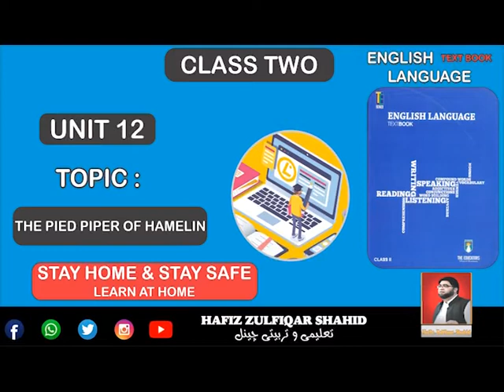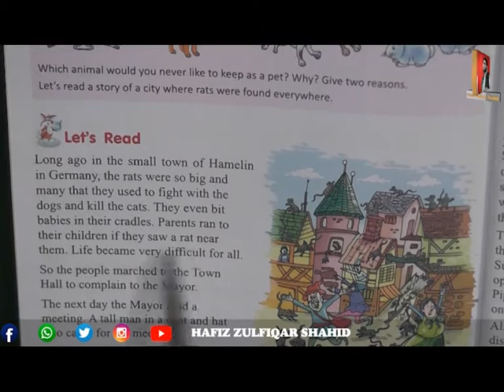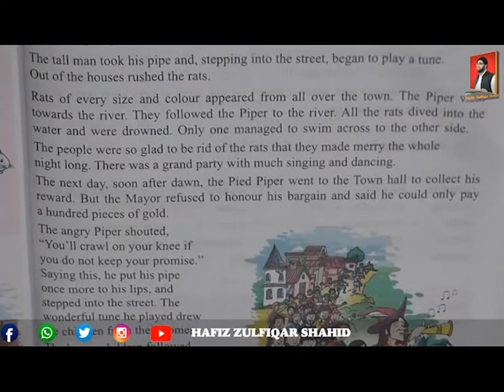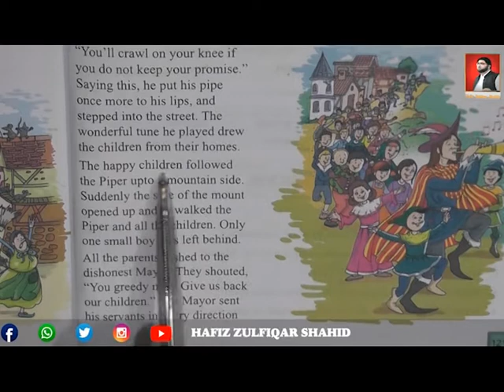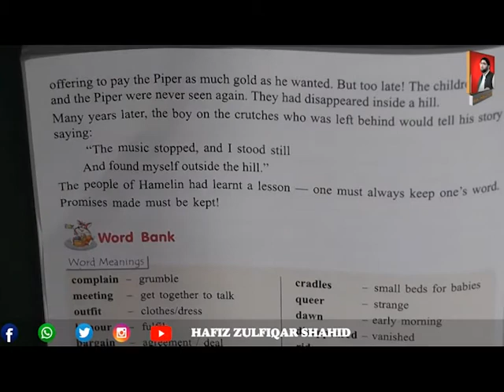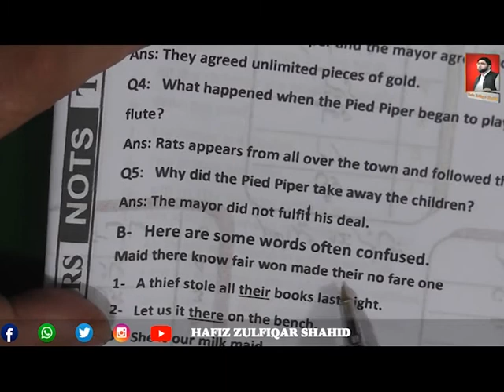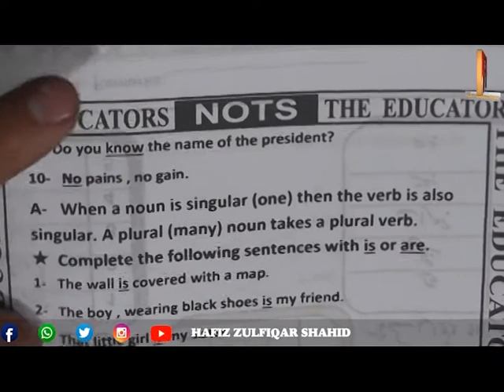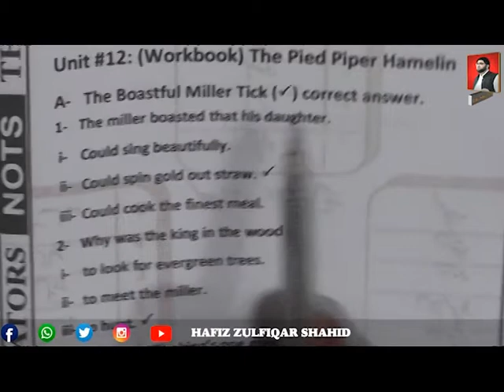Grade 2 |E| English Language Text Book | Unit 12 The Pied Piper Of Hamelin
Grade 2
|E| English Language Text Book
Unit 12
The Pied Piper Of Hamelin